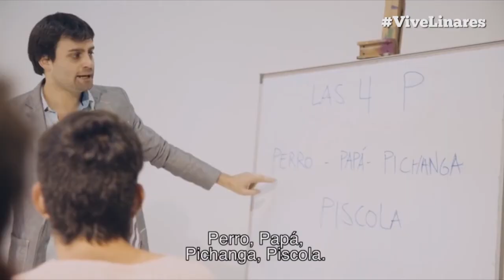Plasstic Solar 2017 | Año Nuevo | Linares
Una noche increíble fue la que vivimos en Solar. Gracias a tod@s por la buena onda.

Presentando a los nuevos noteros y notera Alexis Bustos, Pancho López y Araceli Albornoz.

Agradecemos el apoyo incondicional de Pc WoW que nuevamente se puso con los obsequios para la gente!